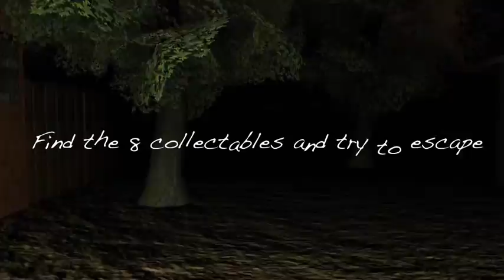PaleOneLaunchTrailerAndroid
Android Launch Trailer for the Game The Pale One!